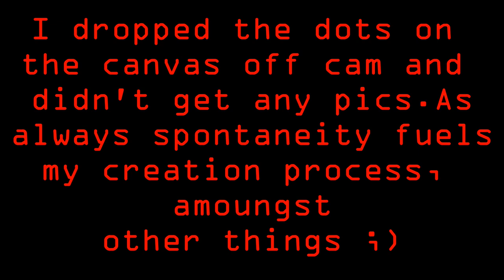Abstract Painting Art Demo - "For The Lovers" Embrace The Matrix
I painted this creation in Feb. of 2017 for someone special. This is part of my lost footage found series, lol. Maybe a year late but timing is everything. I am dedicating this video to the late great Peter Steele from Type O Negative. His music helped me get fornicating ALOT in the 90's!

RIP Peter

Here is a link to the band I play bass guitar in. Check us out and slap us a like!

If you don't know who they are then GFY,  after your done doing that, then get to googling and educate yourself!